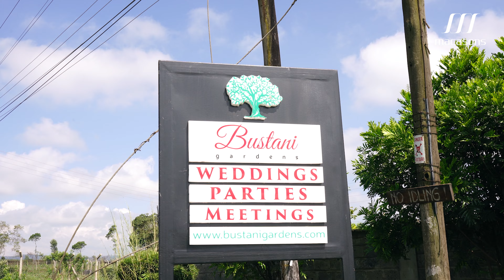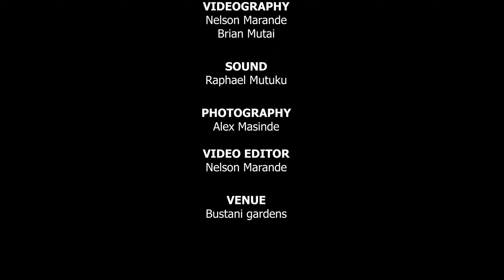Purple Perfection: A Colourful and Elegant Wedding Celebration of Kui & Evans! 🏹 ❤️ 💘 💕💃💃🕺 🕺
This event was an explosion of beauty and elegance, filled with bright and bold shades of purple, which set the tone for the entire affair.

From the lush florals to the flowing drapery, this wedding was a masterpiece of vibrant hues, creating a whimsical and magical atmosphere that captivated all who attended. The bride's dress was a stunning creation of delicate lace, perfectly complementing the rich shades of purple that surrounded her.

The ceremony was held in a stunning garden, adorned with an array of floral arrangements. The bridal party was a vision in purple, with bridesmaids wearing flowing dresses in different shades of the regal hue.

The reception was equally enchanting, with tables dressed in beautiful white linens, purple accents, and elegant centerpieces that echoed the garden's floral theme. The guests were treated to an exquisite menu that featured a fusion of flavors and delights, culminating in a stunning wedding cake that was as delicious as it was beautiful.

The evening was filled with laughter and dancing, as the newlyweds celebrated their union with friends and family. From the first dance to the last, the atmosphere was alive with energy and excitement, as everyone toasted to the happy couple's future together.

In conclusion, this wedding was an absolute feast for the senses, a riot of color, elegance, and joy. We hope you enjoyed this glimpse into this unforgettable celebration, and we wish the newlyweds a lifetime of happiness and love!